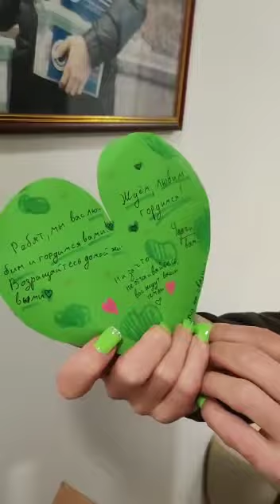Детские подделки и рисунки для наших солдат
Друзья,всем привет!
29 марта 2023г.в Народный фронт🇷🇺 представители школы "Интеграл" передали письма с подделками от детей 4 класса для наших солдат на передовой.Победа будет за нами 🇷🇺Мы победим💪